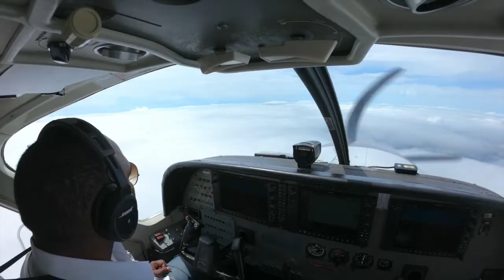ALLAH ISRAEL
YALI SONG